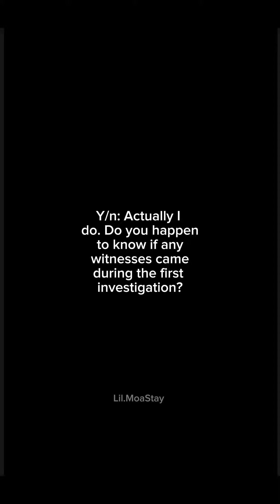Obsessed {Hyunjinff} pt. 41